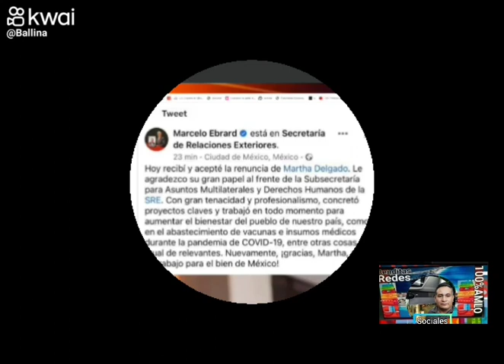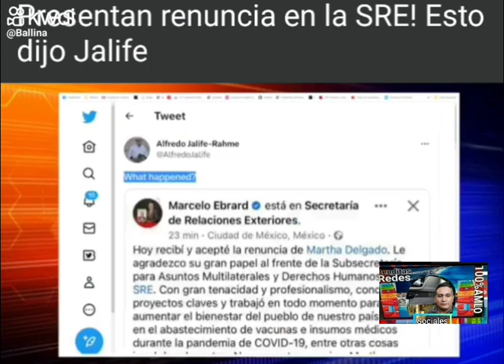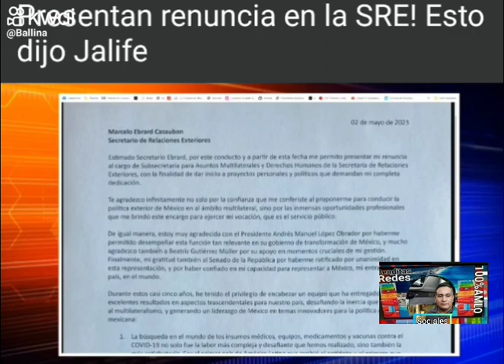Mejor 🐓 🦿 Marcelo amlover MarceloEbrard2024 🐓 🦿 🐓